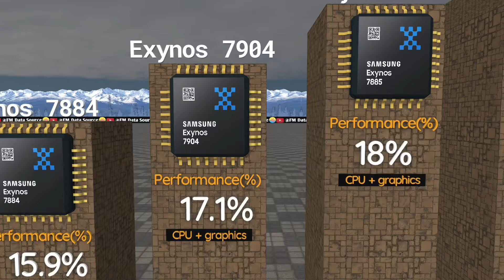💥 Exynos Processors Ranking| Who Takes the Crown👑 |3D Comparison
Note:-
       that all this data is not 100% correct all this data is           according to internet search and taken from official and genuine websites and taken from genuine searches thanks for watching